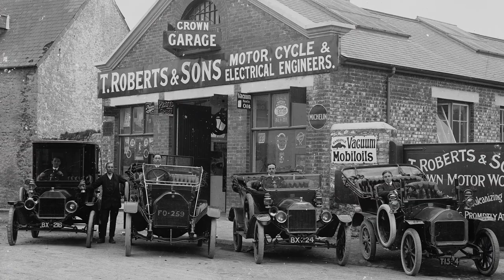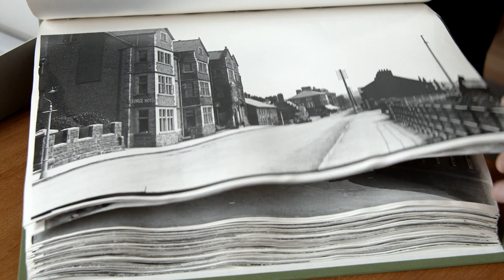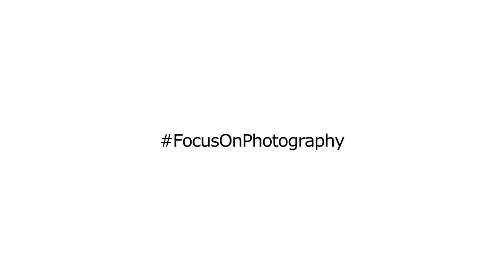Local photographic collections at the National Library of Wales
Learn more about collections of local interest in our national collections with our photographic curator Will Troughton